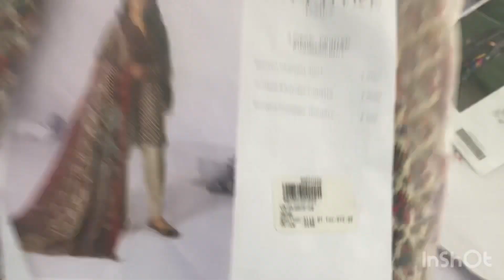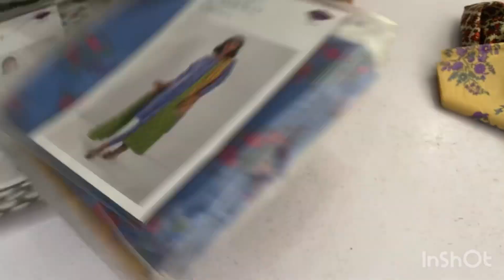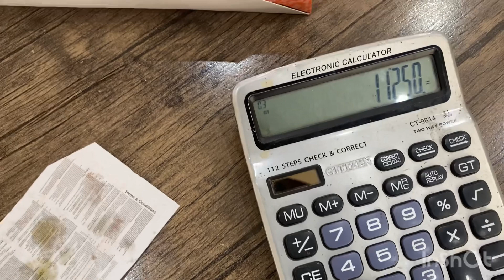Original Sapphire nd khaadi winter 50% discount l 3pc l 1 lack prize